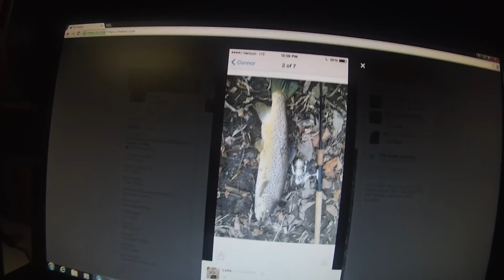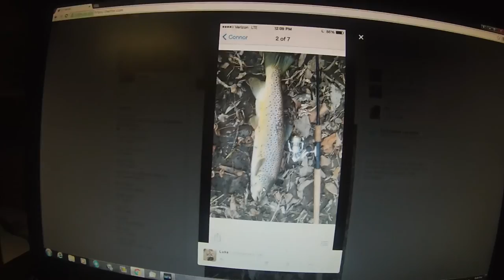BLACK FRIDAY BROWN TROUT AND BOWS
Would like to thank my cousin Connor Ramsdell for taking us out like he does every black Friday for some Ontario tributary trout fishing. His Youtube channel named "Connor Ramsdell" is very interesting and has awesome videos from this tributaries. Every year we get skunked but Dj and Connor got a nice brown, and i got a big male steel head. Still have yet to get my first brown, and don't fish Ontario tributaries a lot but am satisfied with a steel head. Go pro didn't work and lost a lot of good footage, but managed to get dj's brown trout and some pictures to show you guys the fish we caught today. Truly had a fun time.
Song-Acoustic Shuffle-Jason shaw-audionautix music (I do not own)